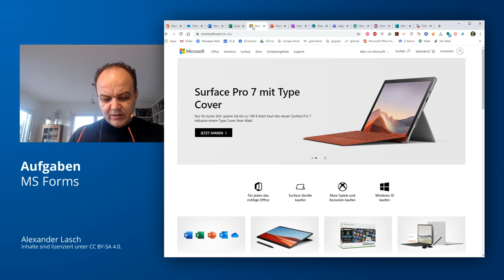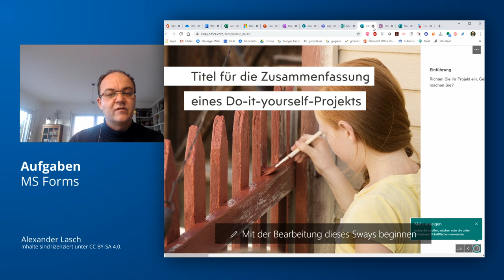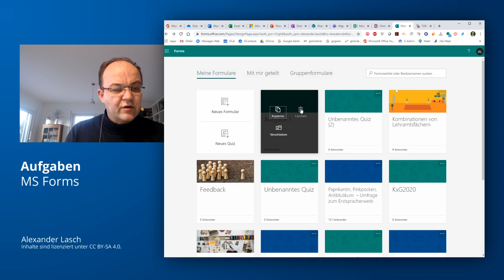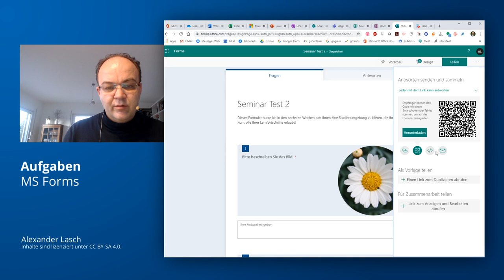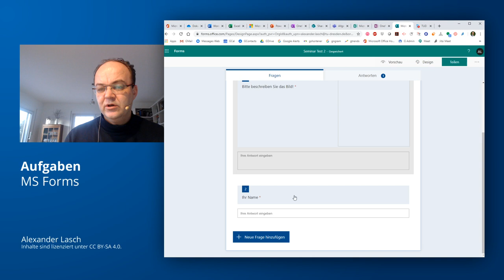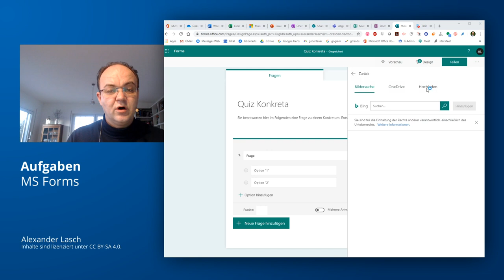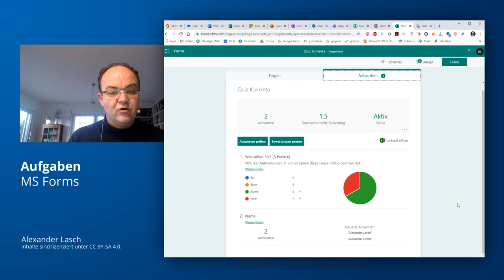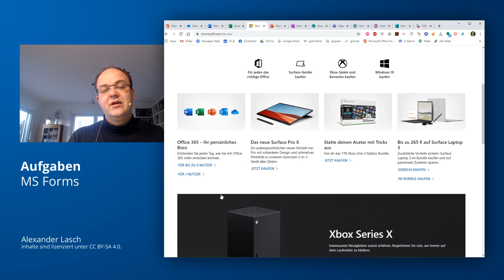Digitale Lehre 9: Aufgaben mit MS Forms (im MATRIX Web Messenger)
Eine der größten Herausforderungen für die DigitaleHochschullehre ist, wie man Feedback und Aufgabenlösungen der Studierenden zusammenträgt. Der Versand von E-Mails wird schnell unübersichtlich und auch das Abspeichern von individuell gestalteten und kommunizierten Lösungen ist mühselig. Aus diesem Grund kann man z.B. auf MS Forms setzen. Ich stelle dieses Tool vor und zeige zugleich, wie man das Formular in einen Raum des MATRIX Web Messengers integrieren kann.